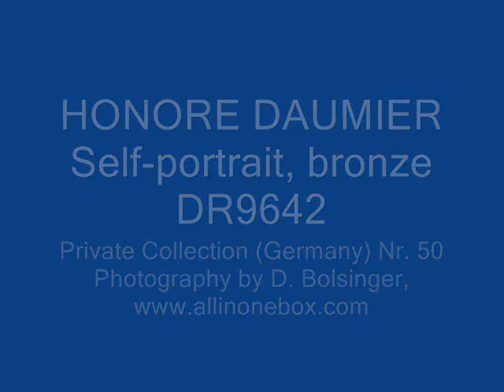HONORÉ DAUMIER: SELF PORTRAIT Sculpture DR9642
Bronze, Self portrait by Daumier from a private collection in Germany.
For details about this sculpture go to
(see background information under DR9642)